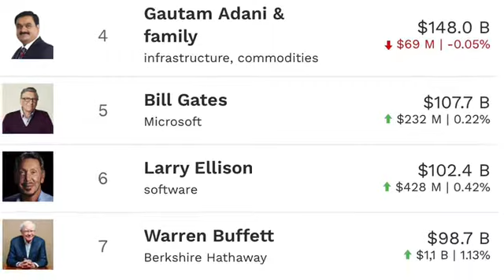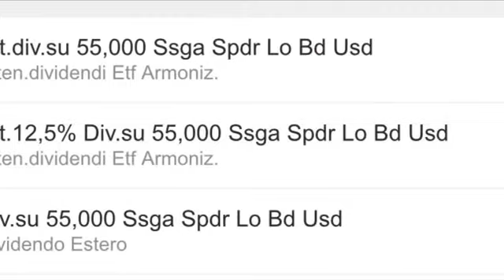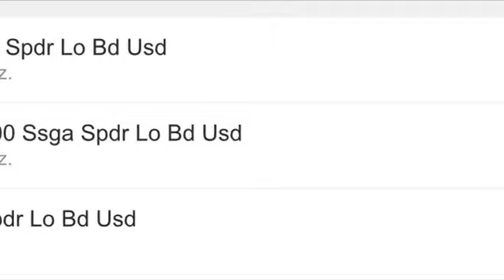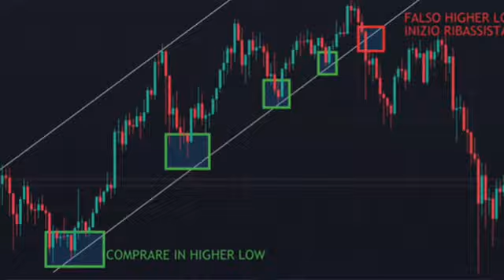💰 INVESTIRE IN DIVIDENDI: PREGI E DIFETTI 👍👎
YouTube Descrizione
EToro

Manuale x Rimorchiare in città secondarie Russe 🇷🇺